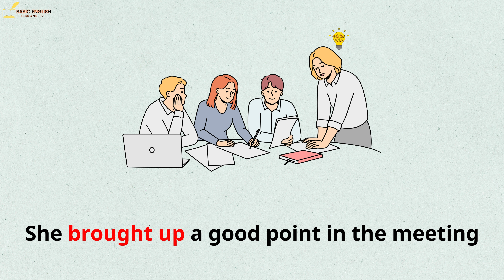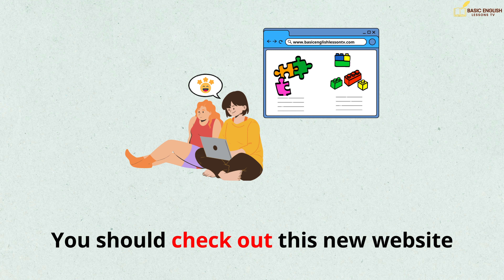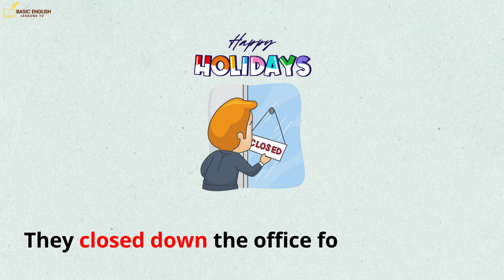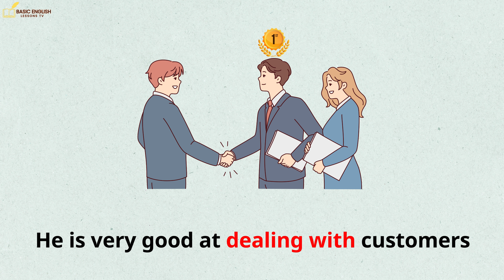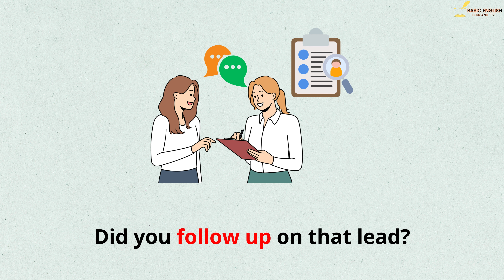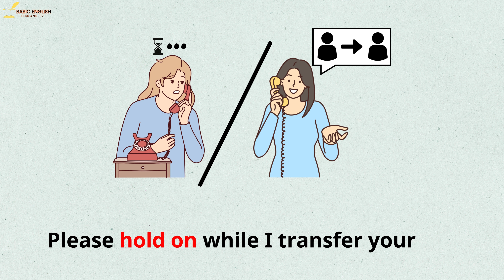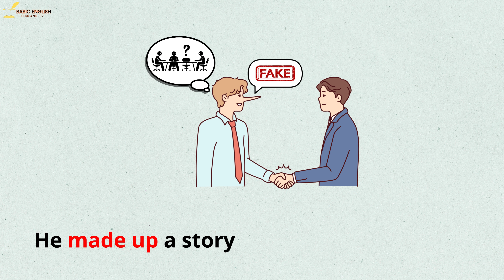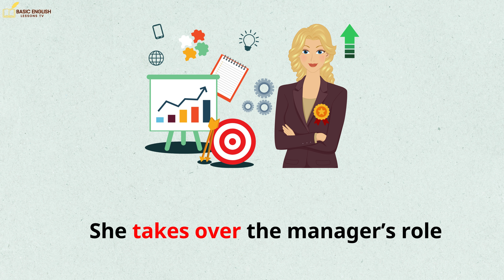30 Phrasal Verbs for Office Activities | English Vocabulary with Pictures and Examples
30 Phrasal Verbs for Office Activities | English Vocabulary with Pictures and Examples

Hi, everyone! Thanks for choosing Basic English Lessons TV as your language learning destination!